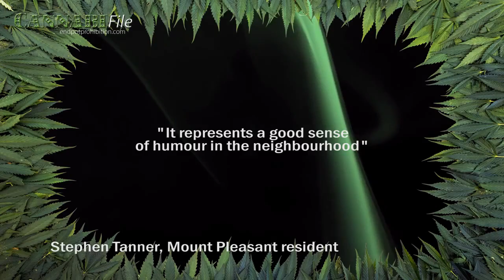Marijuana Grows Wild